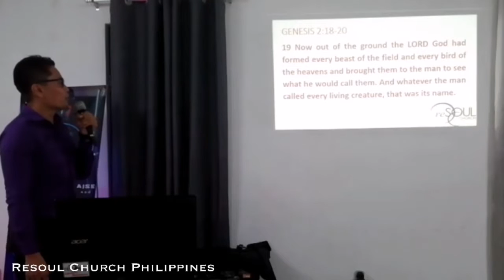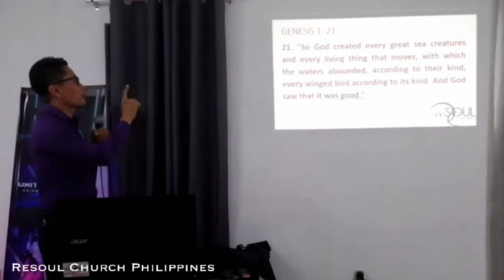God's purpose for marriage by Marriage Coach John Esling